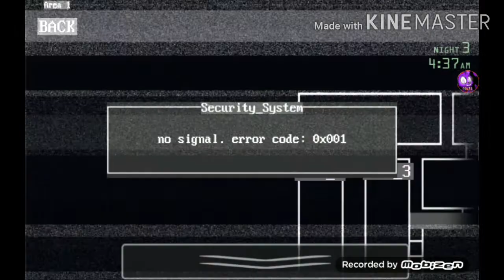DO NOT GO TO JOLLY ENTERTAINMENT FACILITY AT 3 AM|Jolly 3 chapter 2 night 3 [mobile]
Uploading this at 5AM